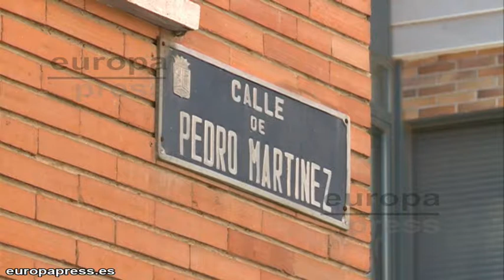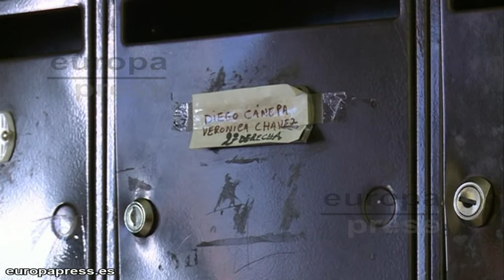Detenido por presunto asesinato de su bebé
La Policía ha detenido a un hombre acusado de matar a uno de sus hijos, de 19 meses de edad, y herir a otro, de cinco años, en el barrio madrileño de Carabanchel. Según han informado fuentes cercanas, el hombre dejó una nota en la que justificaba que lo había hecho alegando, entre otros motivos, que lo hacía "por el bien de los niños".